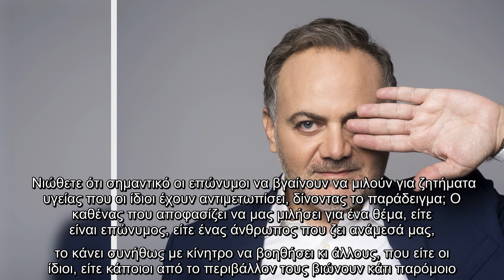Κεφαλογιάννης: Δεν φαντάζεστε πώς τον αποκαλούν οι τηλεθεατές του στο δρόμο